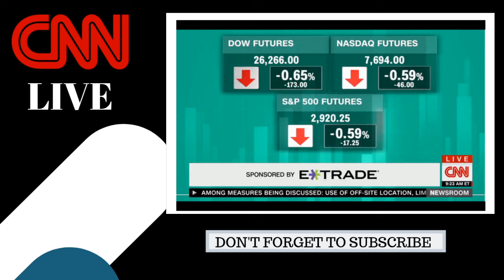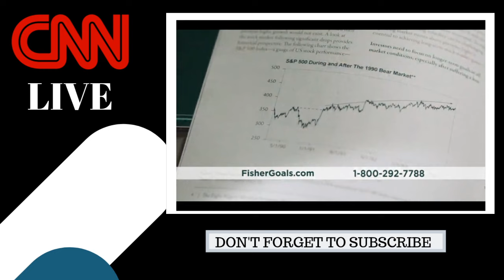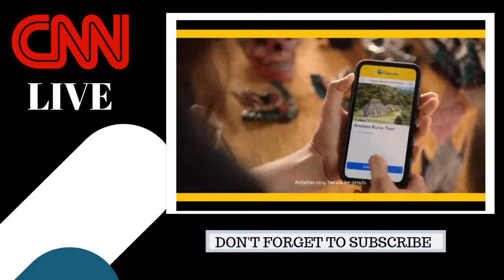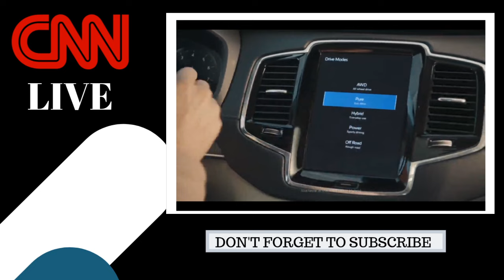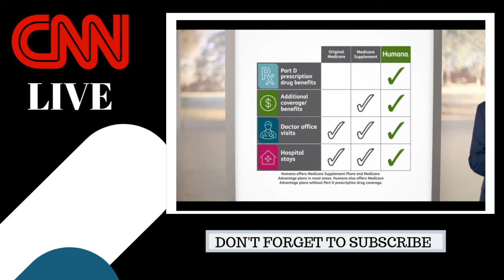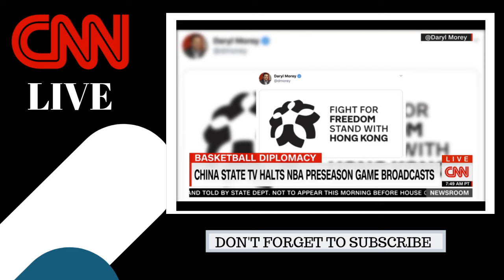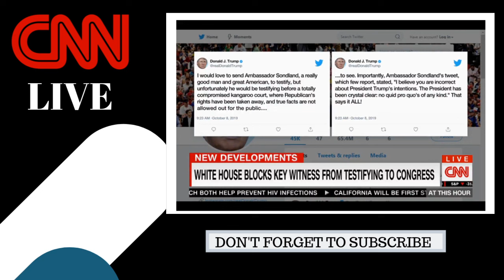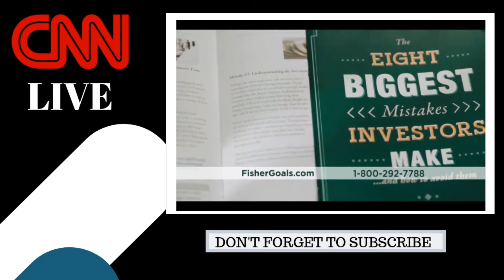CNN Live News Stream USA 24/7 - REAL TIME NEWS.(FREE!)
CNN Live News Stream USA 24/7 - REAL TIME NEWS.
Watch CNN USA live stream here!

We cannot control ads on this stream, they are directly from CNN USA.

Do not copyright us, this is only for entertaining & eduction purpose. No profits are derived from this stream.